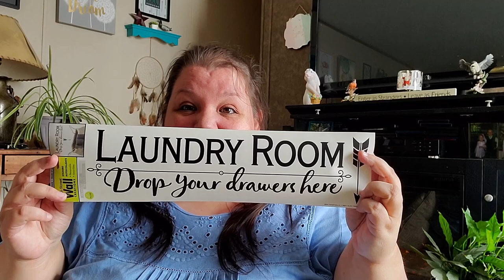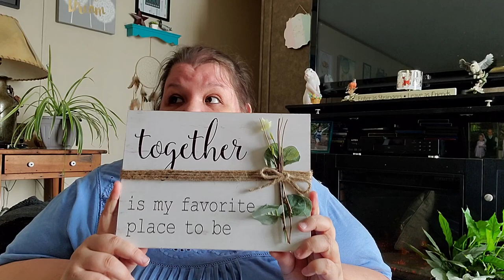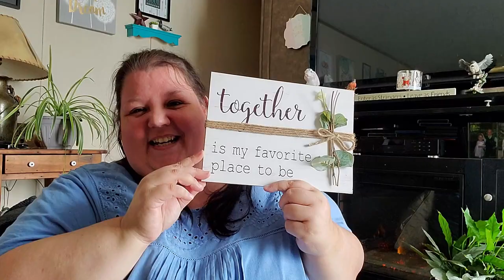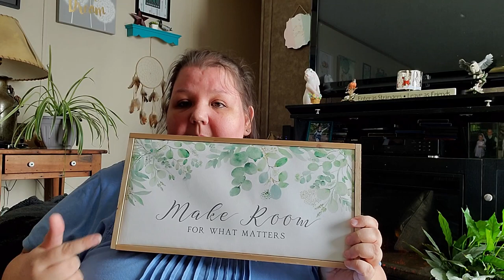Huge Home Decor Haul | Hobby Lobby | Dollar General | Dollar Tree | Mobile Home Living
I want to give my mobile home a make over so lets start with a home decor haul!!! I hit some good sales over the weekend!!

PLEASE CHECKOUT MY ETSY SHOP for journals, sequin mixes, digital prints and more!!

My name is Missy, I make videos of all kinds! I love to share my life with all of you and mix in some art, cooking, hauls and more. I hope you enjoyed today's video! Thank you for taking the time to watch! Come and sit with me as we explore creativity through visual art. Join the tribe and be a Lovie Subbie!

*THIS VIDEO IS NOT INTENDED FOR CHILDREN! IF YOU ARE NOT 18+ PLEASE LEAVE THIS VIDEO. I USE TOXIC GLUES AND TOOLS NOT APPROPRIATE FOR CHILDREN AND DISCUSS ADULT SUBJECTS AND THEMES!